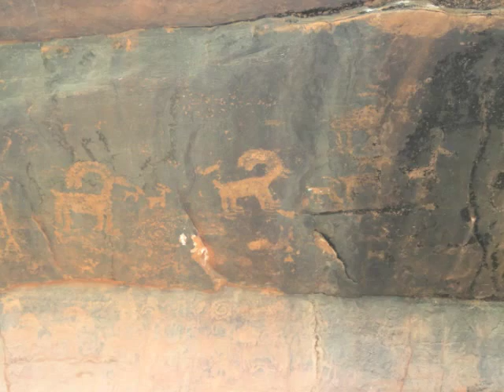Zion 2015 - East Rim, and Narrows Hike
Snowy hike on the East Rim Trail, and the Narrows Bottom up hike